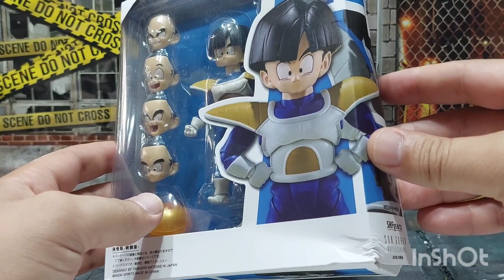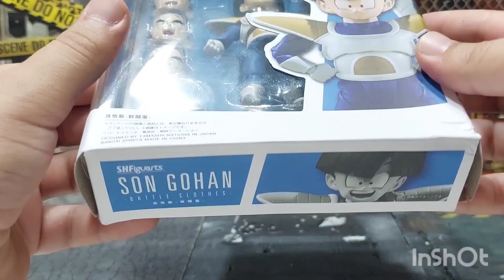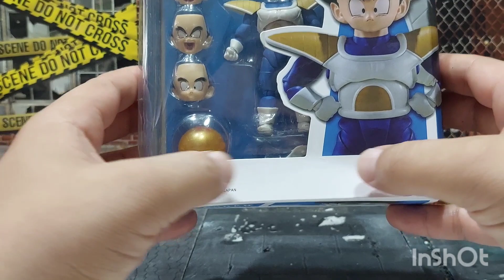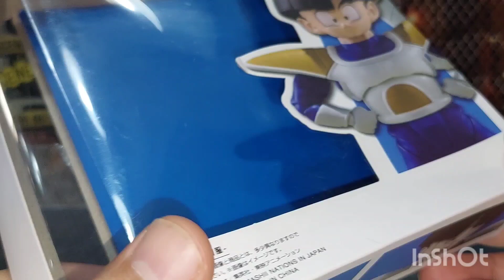unboxing video review en español de figura bootleg replica china sh figuarts gohan battle armor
no esta tan mal . tiene un par de defectos . pero por el precio creo q esta bien .